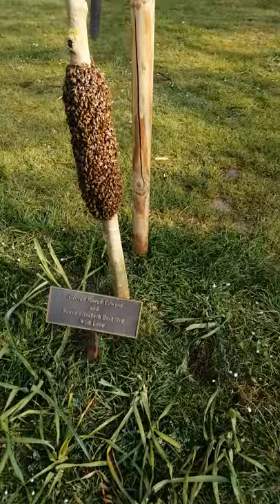Bees on a tree 🐝 in the park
Bees on a tree at Raphels Park. They have now been collected by a professional bee keeper and are very happy 🐝. Never approach resting bees leave it to the experts.